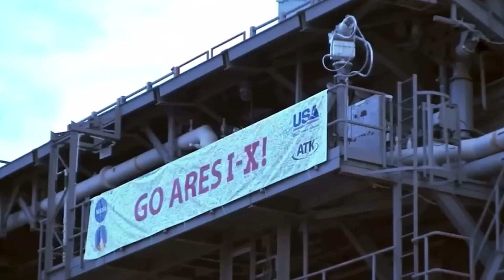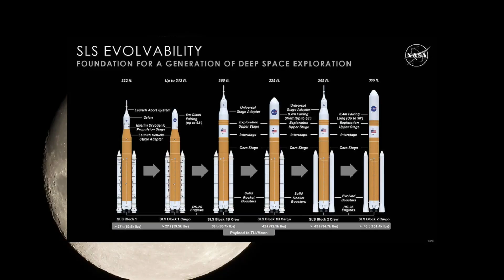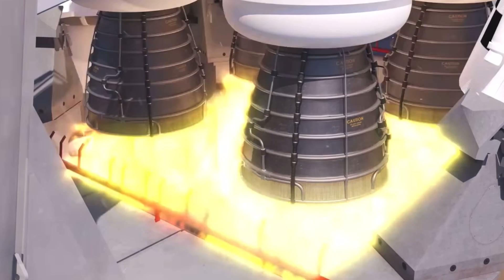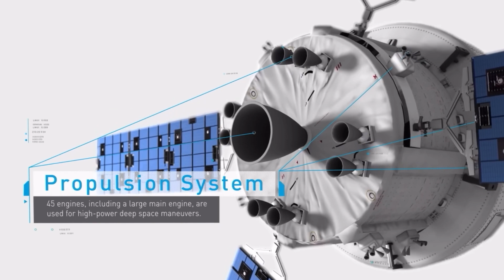MISSION ARTEMIS | Connaissez-vous vraiment la nouvelle fusée lunaire SLS massive de la NASA? | BDF🌎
La nouvelle fusée SLS (Space Launch System) de la NASA est en développement depuis plus d'une décennie, c'est sans doute une continuation douce du programme Constellation utilisant les boosters 5 segments et la capsule Orion dont le développement a commencé en 2005. Cela a été un trajet lent et coûteux avec les entrepreneurs qui traitaient leurs contrats à coût majoré pour leur seul avantage. Mais maintenant, la fusée est sur le pad et prête à être lancée. Le premier vol testera la fusée lors du lancement et le vaisseau spatial dans l'espace pendant 6 semaines avant de revenir sur terre pour tester le bouclier thermique dans l'atmosphère terrestre.

La fusée géante SLS (Space Launch System) est un impressionnant projet pour donner à nouveau la capacité aux Etats-Unis d'envoyer des astronautes jusqu'à la Lune, et peut-être un jour plus loin. Ma dernière visite à Cap Canaveral en Floride remonte avant la crise de la Covid, je me suis promené le long de la rampe de lancement utilisé par spaceX et la nouvelle fusée de la Nasa ainsi que celle utilisés pendant les missions Apollo par la puissante Saturn 5. À ce moment, l'emphase était clairement mise sur les explications des retards et des coûts associés au programme. Mais aujourd'hui je profite de ce petit retard de lancement de cette semaine pour vous faire un petit Topo de la fusée  Space Launch System, ou SLS.

Tout a commencé en 2009, peu après l'arrivée à la Maison Blanche de Barack Obama. Ce dernier lance une vérification du programme spatial , qui n'a pas encore décollé et dérape même sérieusement par rapport à l'enveloppe budgétaire allouée. Constellation de son nom était un projet très ambitieux, pour lequel les Américains devaient retourner sur la surface lunaire afin d'effectuer des travaux à long terme. Mais en 2009, il n'y a presque rien : pas d'atterrisseur, pas vraiment de fusée, pas d'infrastructure et surtout la mise à la retraite prochaine des navettes et sans remplacement. En 2010, le projet Constellation est alors annulé. Mais un élément survit au projet : la magnifique capsule Orion. Que j'ai eu le privilège de toucher en Floride. Orion, qui devient de plus en plus lourde est devenu un véhicule de longue distance pour amener 4 astronautes jusqu'à la Lune, jusqu'à un astéroïde ou même plus loin. Cette capsule est beaucoup plus grande que celle d'Apollo. Probablement qu'il voulait mettre au départ 7 astronautes., spéculation. Voici donc une capsule pleine d'ambition mais inutile si l'agence américaine n'a pas de quoi l'emmener au-delà de l'orbite basse. En 2014, la NASA utilisera le lanceur commercial le plus puissant au monde, Delta IV Heavy, pour tester une capsule Orion qu'à 6 300 km de la Terre. L'agence américaine le savait, cette capsule avait besoin d'un lanceur plus puissant. Un lanceur géant. Le Space Launch System. Pourquoi un lanceur « géant » coûte si cher. Et bien c'est parce qu'il n'est pas et ne sera jamais utilisé commercialement, donc rentable. De plus, ce n'est vraiment pas une fusée achetée « clé en main » comme la fusée Atlas V ou le Falcon 9, mais une fusée conçue, assemblée, testée par la NASA avec des sous-traitants. D'ailleurs, le budget, que représente SLS seul (sans Orion et les infrastructures au sol) environ 1,5 milliard de dollars par an à partir de 2012.

Le Space Launch System est un énorme programme, avec des objectifs ambitieux et si elle vole, et si elle réussit à emmener des astronautes  sur la Lune, les Etats-Unis auront à nouveau réussi leur pari. Il ne faudra pas tarder, la Chine aussi a la Lune comme objectif.